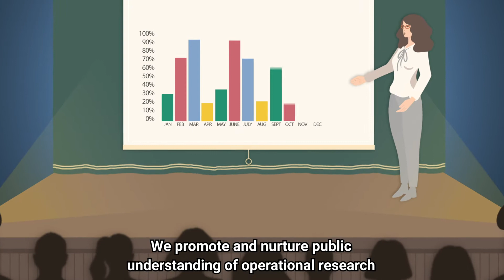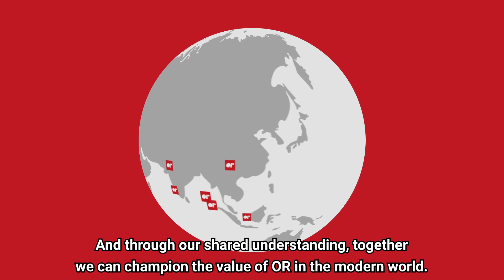What is the Operational Research (OR) Society?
The Operational Research Society is a professional membership body for operation researchers, data scientists and analysts.

We are dedicated to the advancement of knowledge, interest and education in operational research.